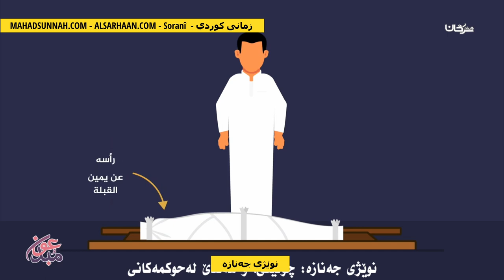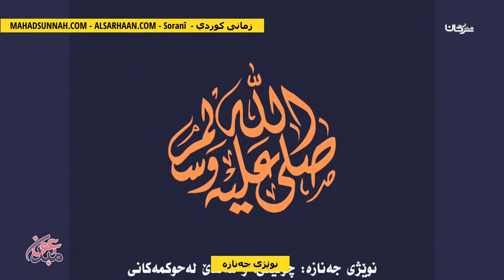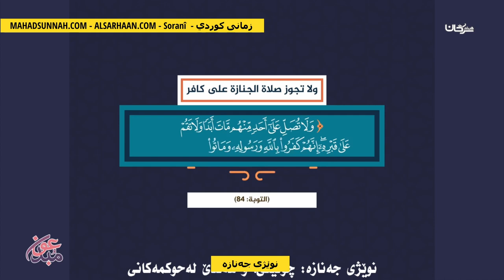نوێژی جەنازە صلاة الجنازة